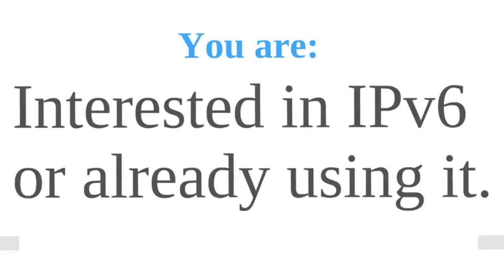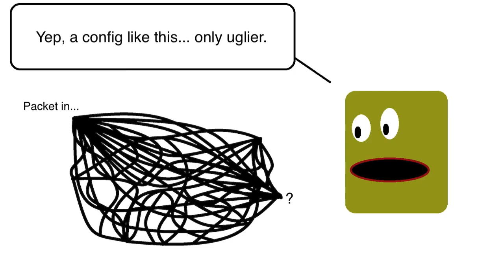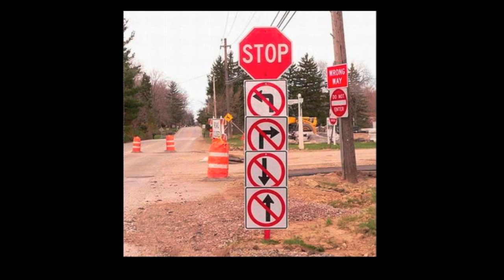Blessed are the Internets that bend; they shall never be broken - he.net Webcast 45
Network Liaison

Webcast 45
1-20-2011